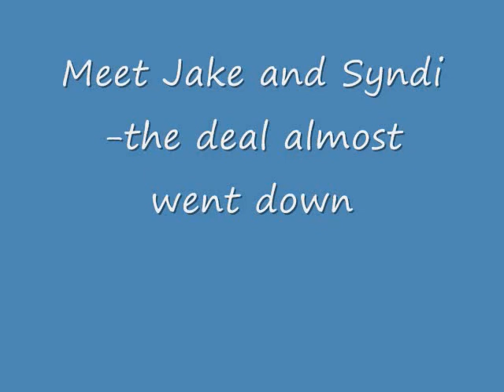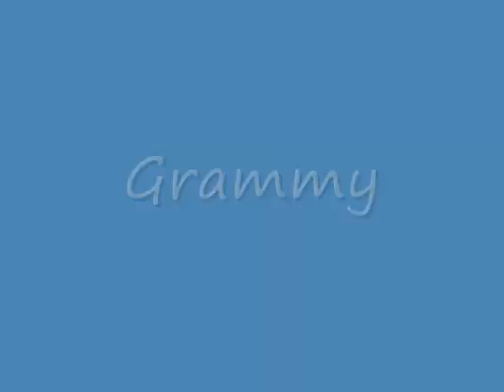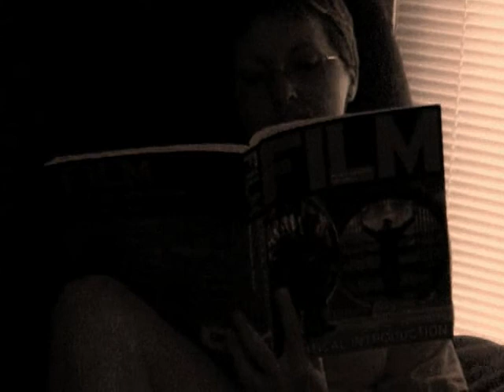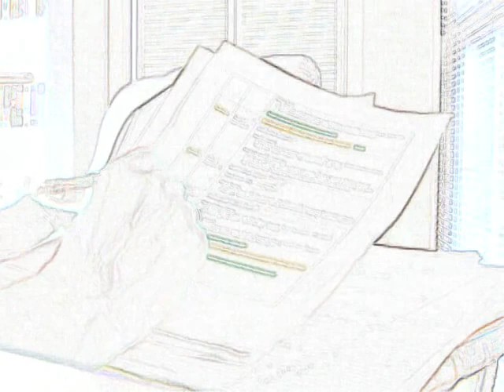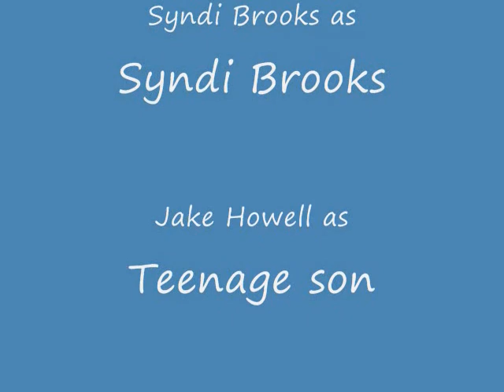Renee's Journey Through Introduction to Film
2008 Summer Session of Intro. to Film, by Lenna Renee Brooks for Wilkes Community College, Nolan Belk, Instructor